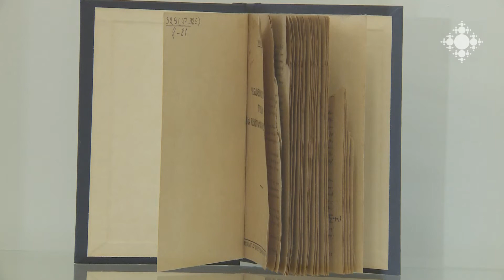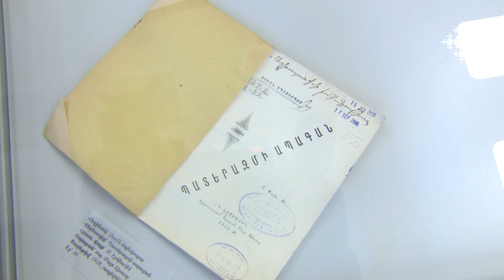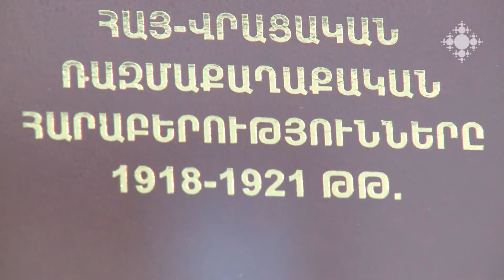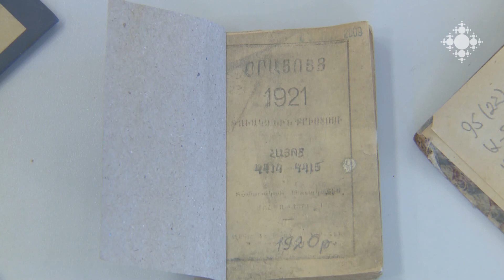Մայիսյան հերոսամարտերի և Առաջին հանրապետության 100-ամյակին նվիրված գիտաժողով կանցկացվի Մայր Աթոռում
Մայիսյան հերոսամարտերի և Հայաստանի Առաջին Հանրապետության հռչակման 100-ամյակին նվիված տոնակատարությունների շրջանակում  մայիսի 22-ին Ս. Էջմիածնի  «Վաչե և Թամար Մանուկյան» մատենադարանում կբացվի թեմատիկ ցուցադրություն՝ «Անկախությունից դեպի անկախություն» խորագրով: Նույն օրը  Սփյուռքի նախարարության հետ համատեղ կանցկացվի «Հայաստանի  Հանրապետությունը և հայ եկեղեցու դերակատարությունը հայոց պետականության կայացման գործում» խորագրով գիտաժողով: